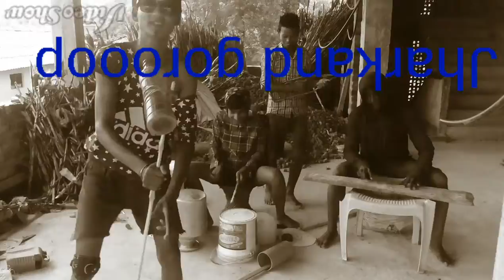New stylist pop songs